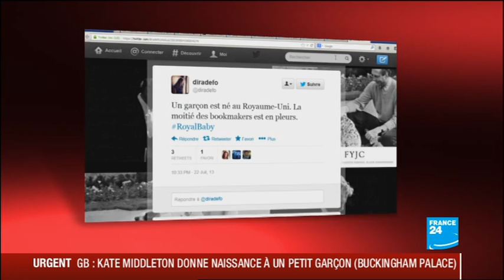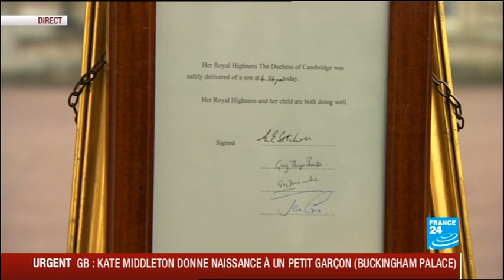Kate Middleton's baby boy